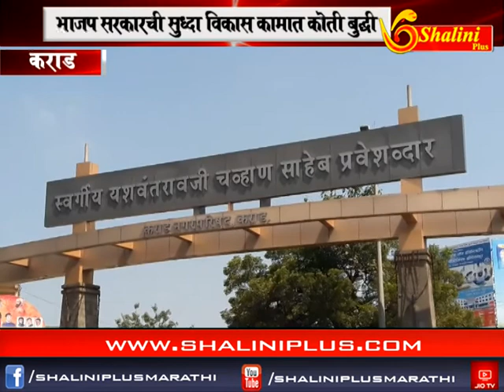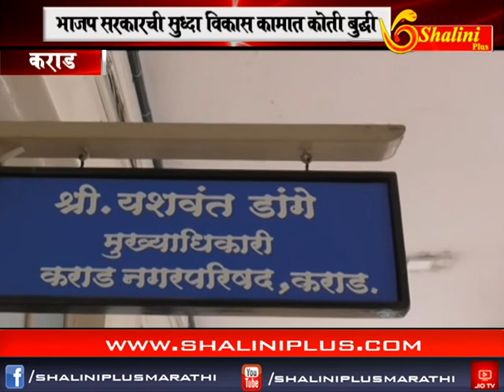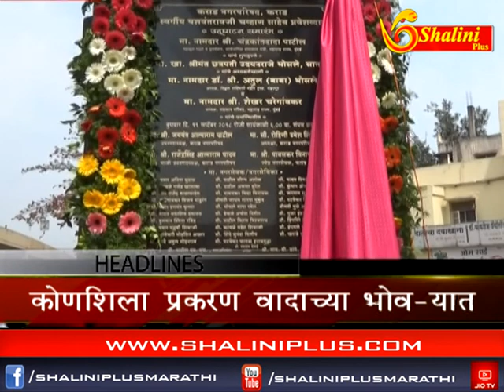बाराचे बातमीपत्र २१ ऑक्टोबर २०१८